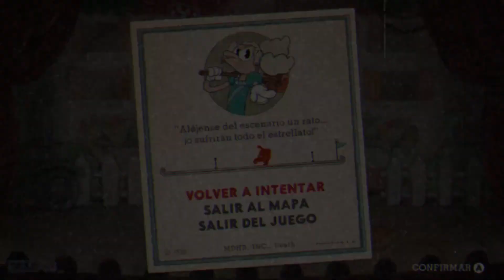MADRE LUCHONA SACANDO ADELANTE SU FAMILIA - [Cuphead] en Español parte 20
Buena gente, como andan?
aca con un nuevo episodio de la saga de Cuphead, juego de mrd frustrante pero bueno de igual forma jajajaj espero que lo disfruten mas que yo...